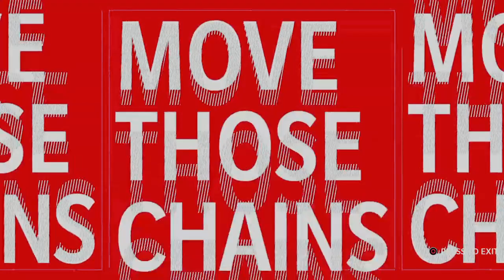Madden NFL 21_20220410011410